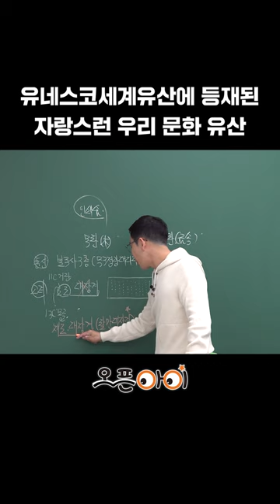유네스코 세계 기록 유산에 등재된 팔만대장경(재조대장경) | 설민석의 오픈아이 초등한국사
고려가 거란 침입 때 만든 초조대장경이 몽골의 침입으로 불에 타버리자 다시 대장경을 만들기 시작했고, 이때 만들어진 대장경을 재조대장경이라고 합니다. 그리고 그 나무판이 팔만여 장이 된다고 해서 팔만대장경이라 부르기도 해요. 팔만대장경은 현재 조선 시대에 지어진 경남 합천 해인사 장경판전에 보관되어 있습니다. 그리고 그 가치를 인정받아 2007년에 유네스코 세계 기록 유산에 등재되었답니다.